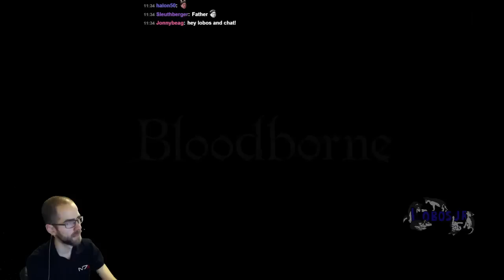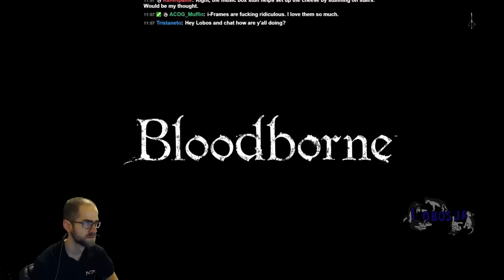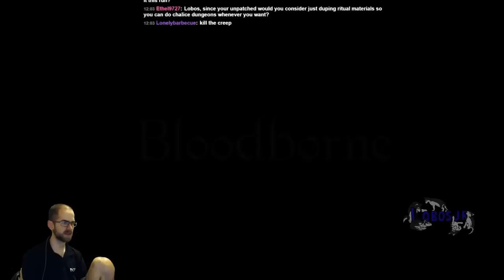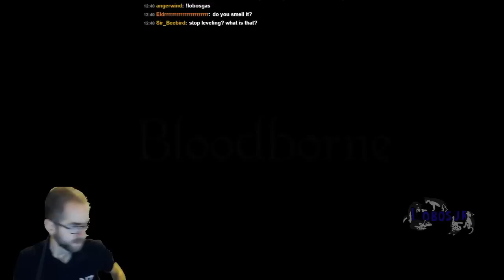Bloodborne Strength All Bosses + Chalice Dungeons (Pt. 1)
Fighting all the boss things in the game with a comfy strength build! Most of it uses either the Saw Cleaver or Logarius' Wheel.